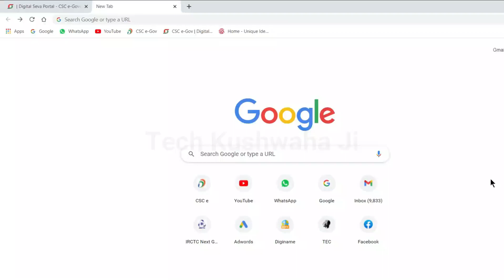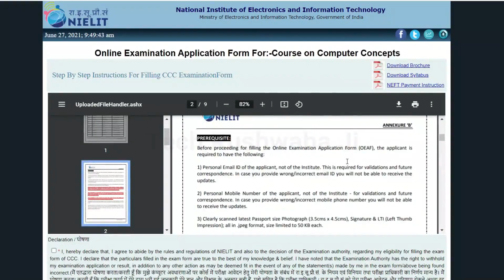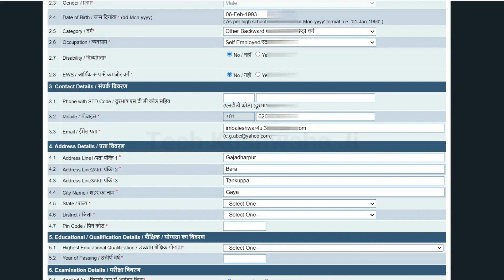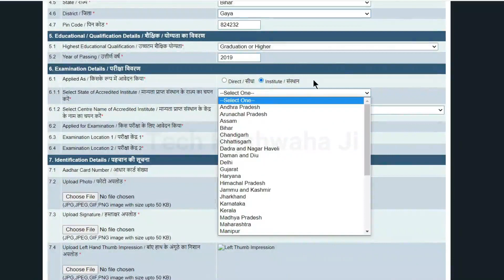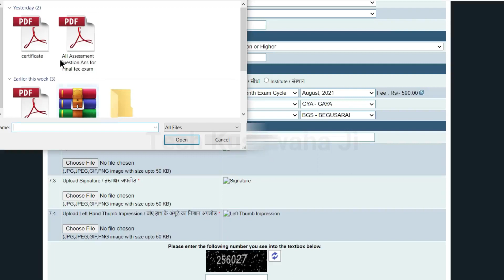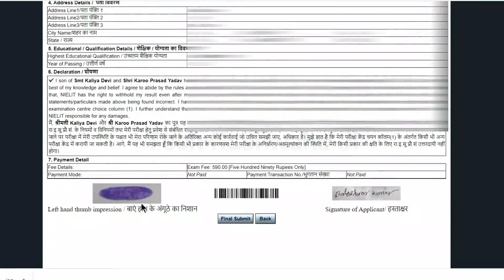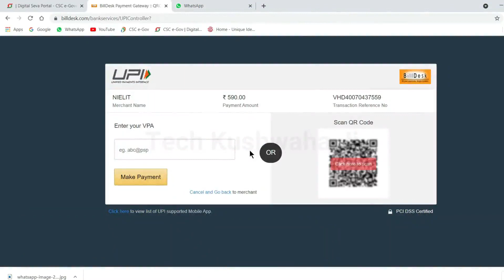Online👉 CCC Exam Registration For Certificate 2021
This Video is all about ccc exam registration and exam fee of ccc Course on Computer Concept take online exam & registration 2021

How to apply ccc exam registration 2021
This video Tag- CCC, COURSE ON COMPUTER CONCEPT, LAPTOP, ONLINE, UPDATE, 2021, NEW REGISTRATIN, CERTIFICATE, NIELIT, COURSE, COMPUTER, APPLICATION & STUDY MATERIAL,

MY GEARS :-